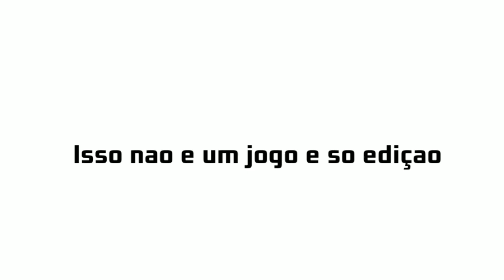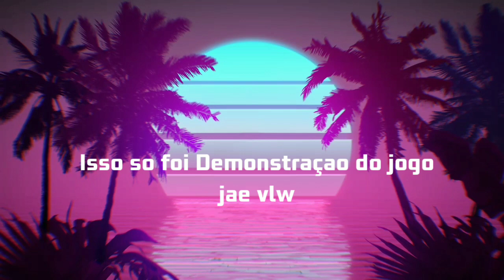!EM BREVE!! CHAMPIONS GAME (JOGO REVOLUCIONÁRIO)